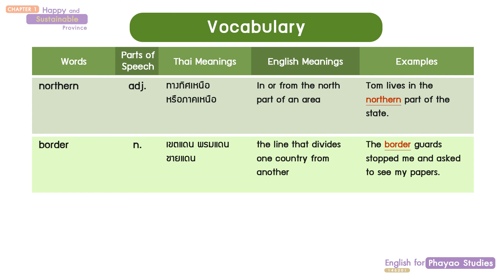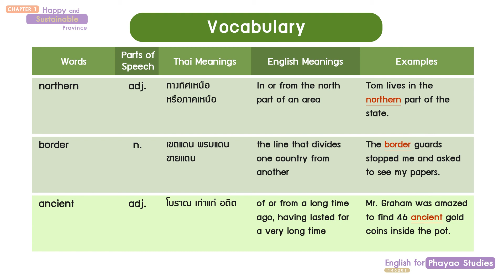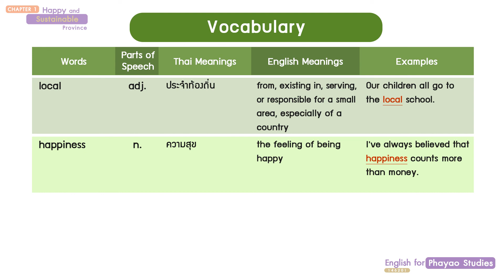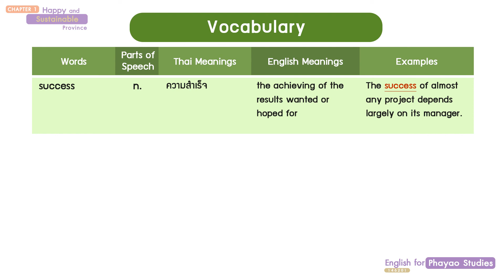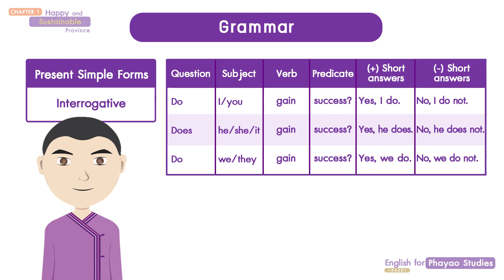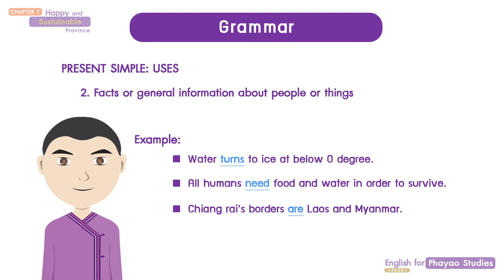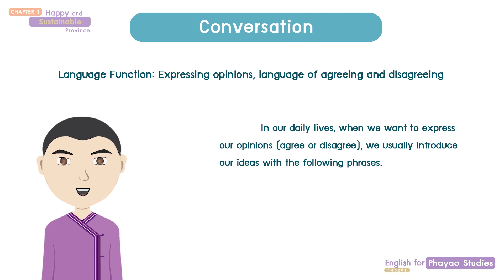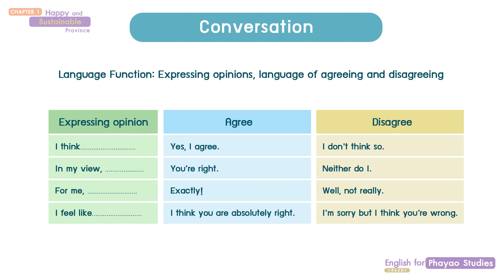English for Phayao Studies - A Happy and Sustainable Province (Vocabulary, Grammar and Conversation)